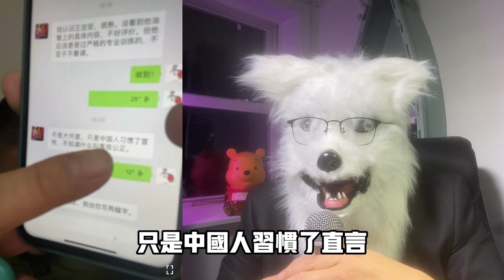崔永元評王志安「❓是大外宣」台灣大v說其「誠實」，而王志安卻拖夜夜秀下水，煽動國人情緒開轟「支語」！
對此崔永元評價王志安並非大外宣「只不過是中國人說話比較直，不知道什麼叫客觀公正」而一些台灣大v評價王志安「誠實」而王志安則前腳後夜夜秀道歉，後腳就把夜夜秀卷入「支語」之戰中！

^_^我们的社群：
臉書頁👇